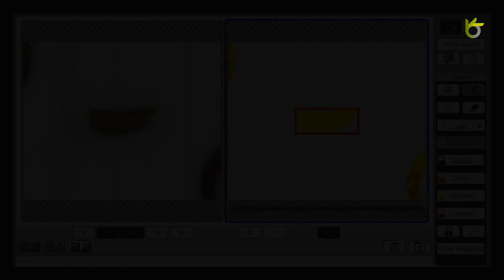OPTIMUM SORTING-Inspección y clasificación de insectos